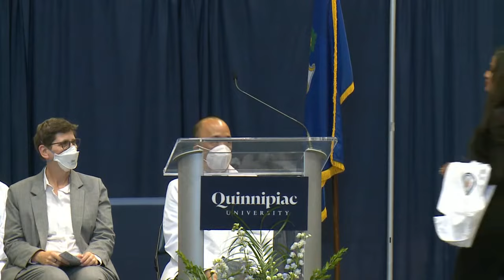Frank H. Netter MD School of Medicine: White Coat Ceremony 2022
On August 4, 2022, the Frank H. Netter MD School of Medicine welcomed it's tenth class, the class of 2026, at it's annual White Coat Ceremony. The White Coat Ceremony marks the beginning of the medical school journey for the School of Medicine’s newest students. The ceremony does not only welcome them into the School of Medicine, but also into the medical profession with all of the responsibilities and expectations associated with being a physician.